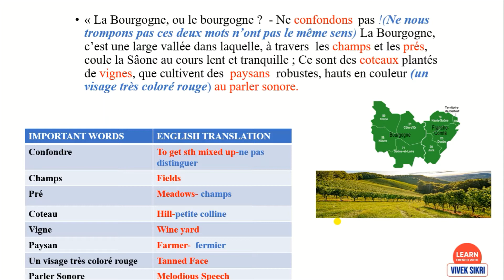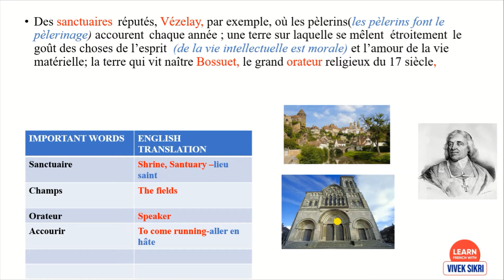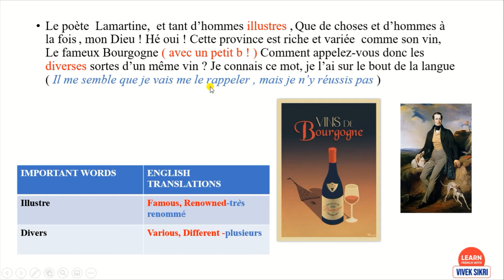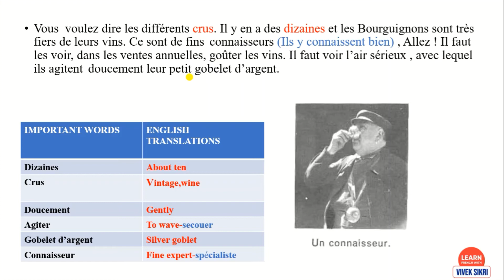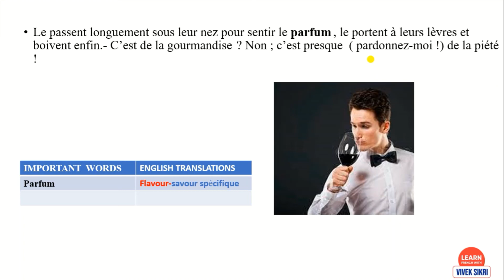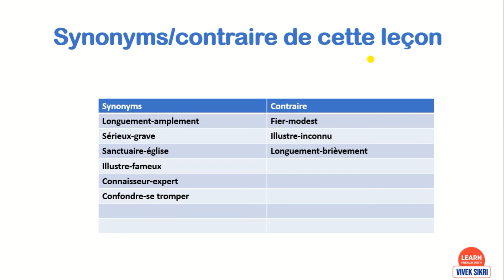CLASS XII. LESSON 18 - La Bourgogne et les Bourguignons